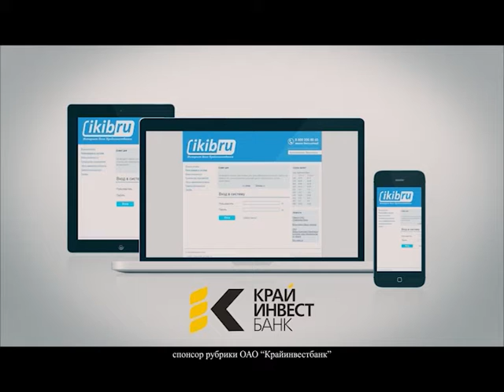Рубрика "Большой город" от 20.06.14